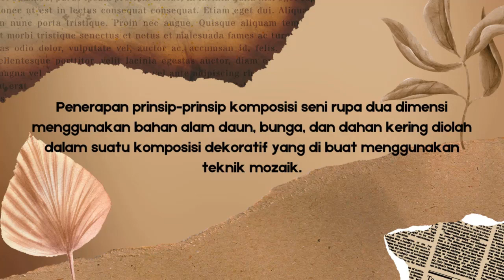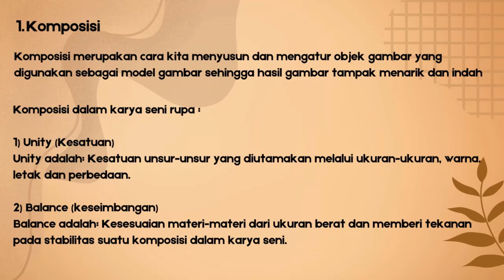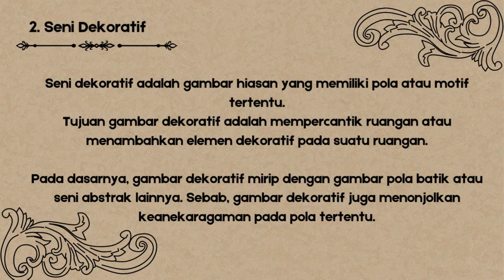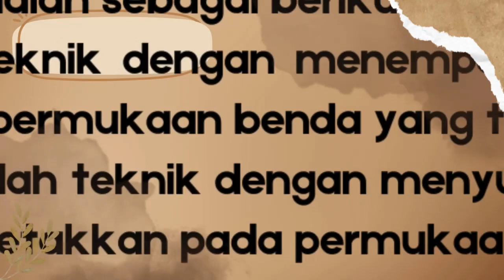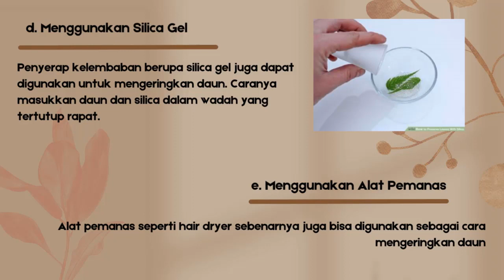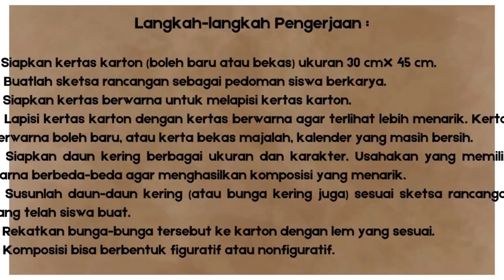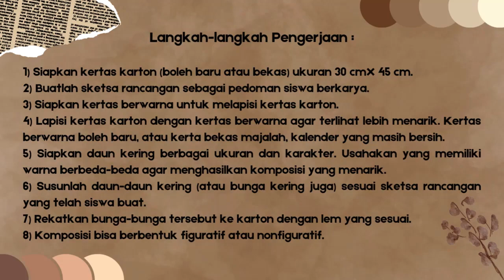Membuat Hiasan Dinding dengan Bahan Daun Kering - seni rupa kelas 8 kurikulum merdeka